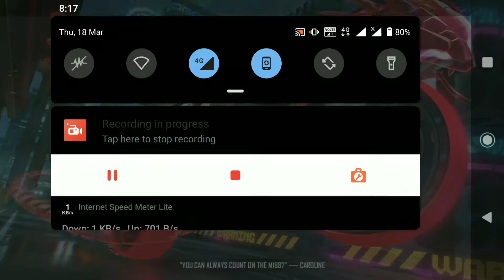Starting a new video series (18 March 2021 ) Free fire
If you have any suggestions then please comment 😁 . Which game you want to review from me 🤗
If you want to play with FriendXgaming then please contact .

अगर आपका कोई सुझाव हो तो मुझे जरूर बताएं। आप कौन सी गेम्स का रिव्यू देखना चाहते हैं।

 Equipment
Mobile : Nokia 6.1
Earphone : BoAt Bass Heads 100 ( Buy link )
Stream software :
Omlet Arcade

Support to FriendXgaming
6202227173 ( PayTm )